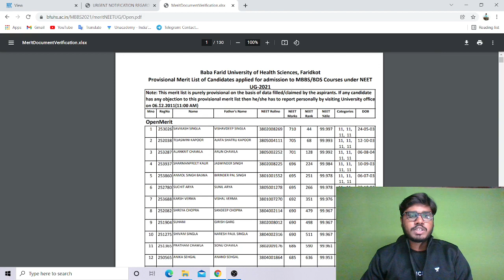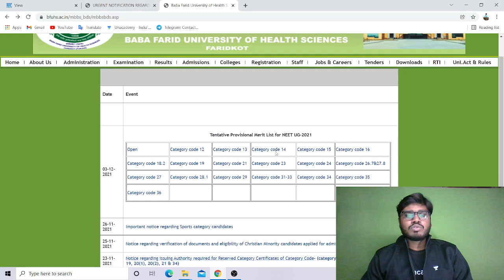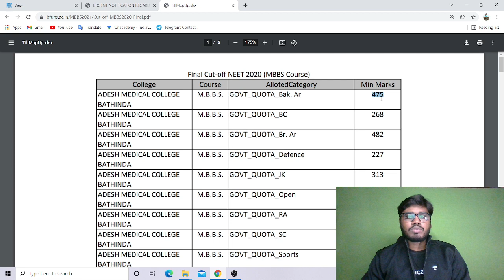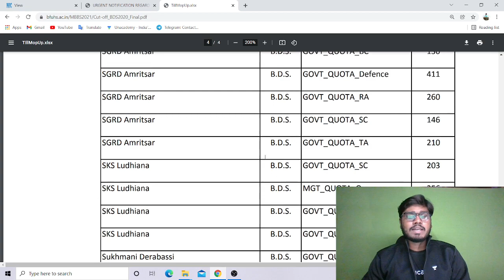NEET-UG Merit List 2021 Released | Punjab NEET 2021 CutOff & Seat Matrix & Last Year CutOff